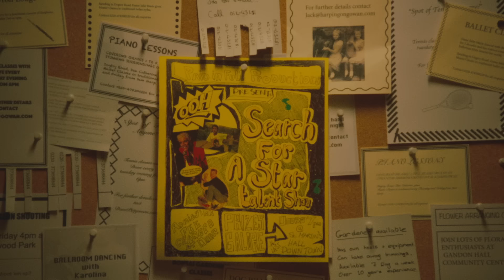Aimée - What My Mamma Gave Me